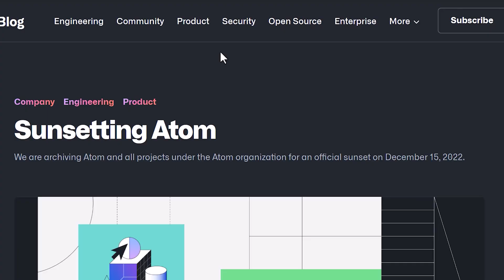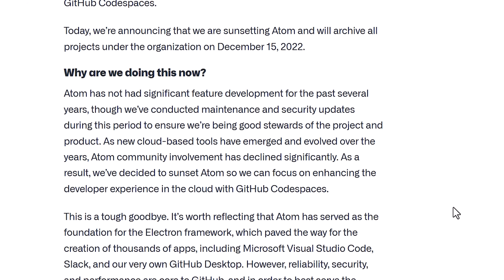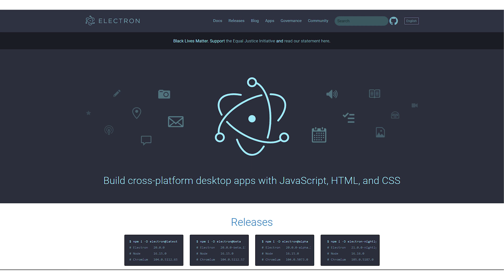Atom Text Editor to be Shutdown by GitHub which is owned by Microsoft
December 15, 2022, GitHub will Archive/Sunset the popular open source text editor known as Atom, the Hackable Text Editor for the 21st Century.

The Atom Text Editor is used by almost 13% of the developer community, and has been around since 2014. The Atom Editor was created by GitHub as a free and open source code editor with features and functionality that most developers wanted in a text editor.

The integration with Git which is the most widely used Version Control System, made it a great alternative to other editors.

Atom is built with the Electron Framework which makes Cross Platform Desktop Applications possible using JavaScript, HTML and CSS.

In 2018, Microsoft purchased GitHub for 7.5 billion dollars, and developers already knew the clock was ticking on an end to Atom.

Microsoft already has VS Code which is used by over 70% of developers. GitHub announced in their blog article that they're going to be focusing their efforts on next generation cloud based dev tools like Codespaces.

Even though Atom is coming to and end, there will be a new text editor to join the long list of text editor options outthere called Zed.

Zed will be written in the Rust programming language, and is being created by the original programmers who worked on the Atom project.